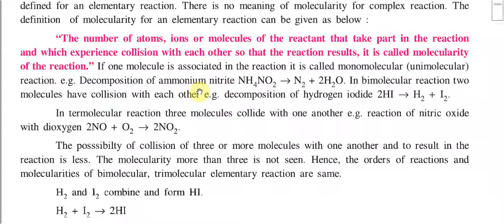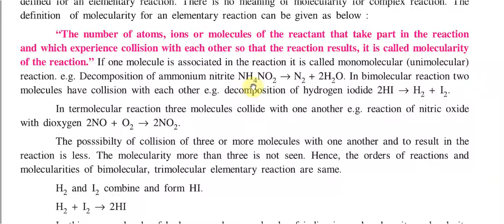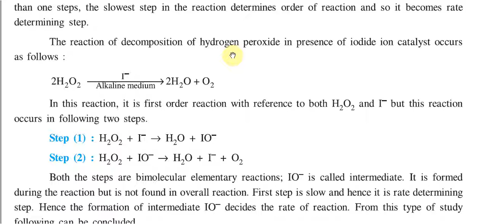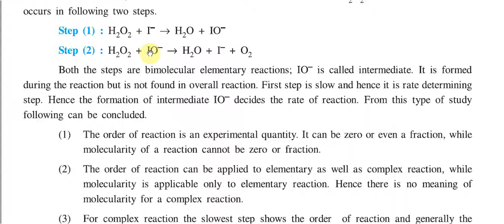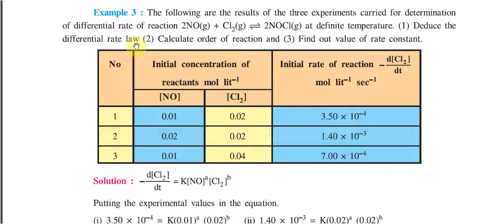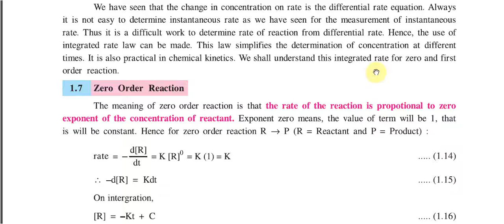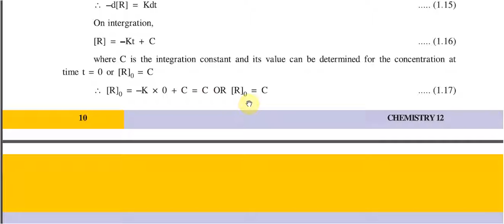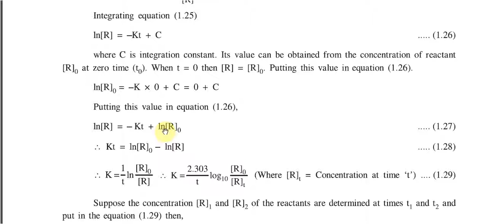STD 12 Chemistry Chapter 1 English Medium Topic 1 5 and 1 6